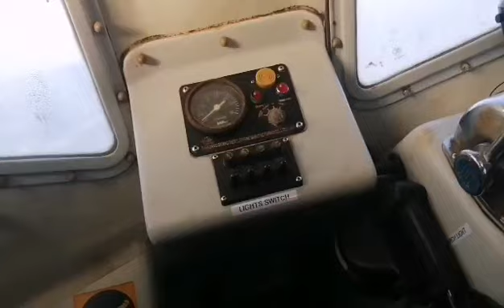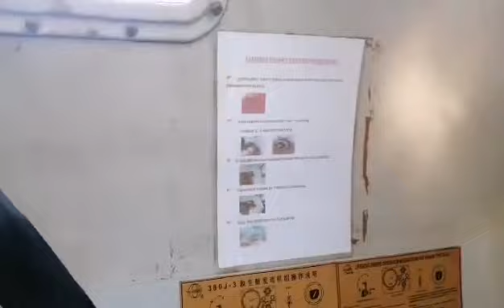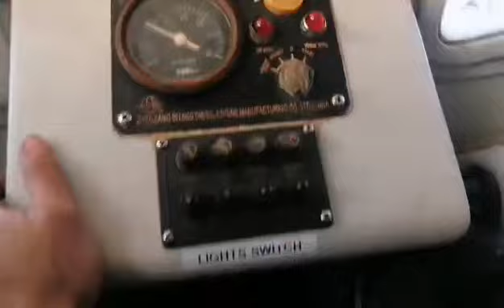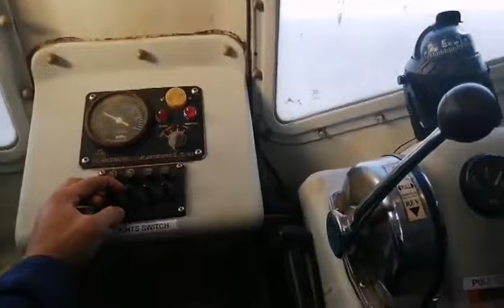Safety check of free fall lifeboat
Free Fall Lifeboat  Testing Procedure for operating  and Safety Check , if Good Running Condition.